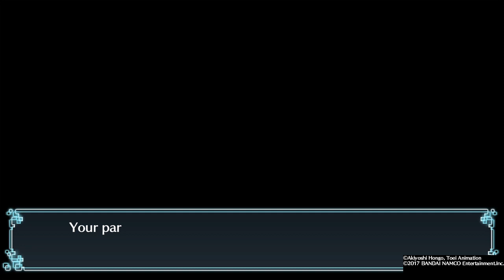Digimon World Next Order - Episode 12 - Train to Become Ultimate ! (PS4)